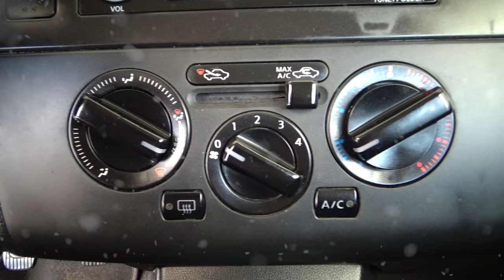Nissan / Tiida / 2016 - 4439